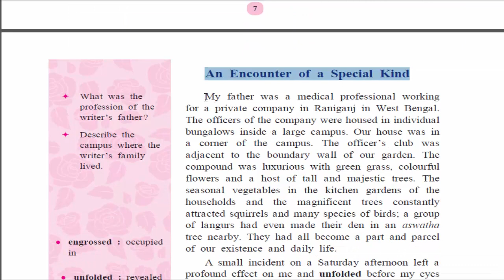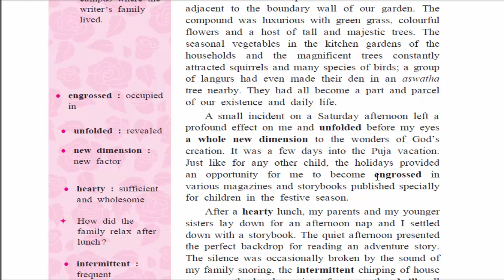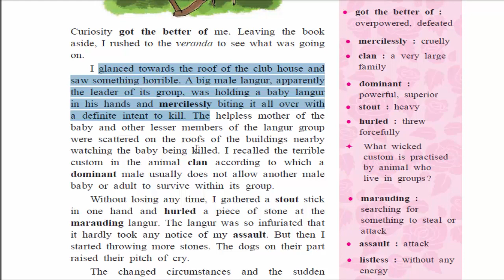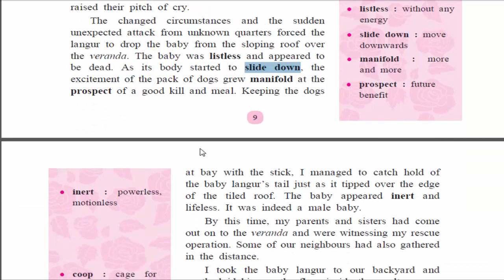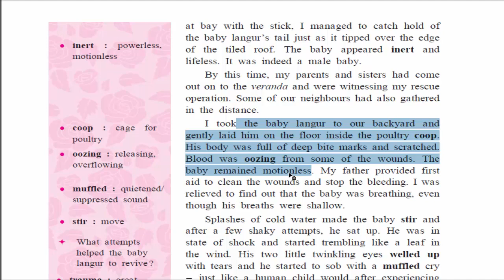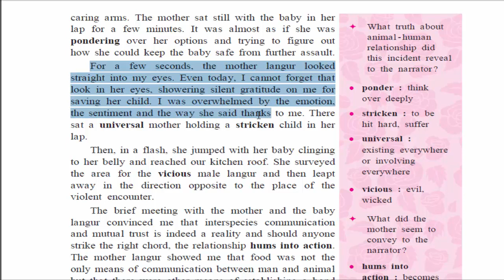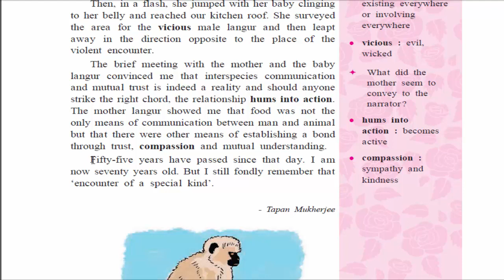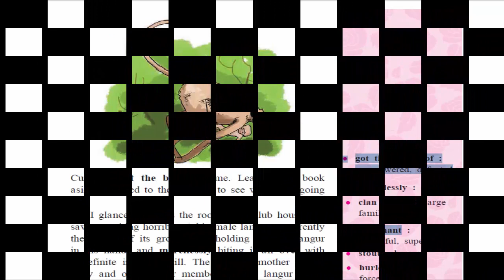An Encounter of a Special Kind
Summery of the text 1.2 An Encounter of a Special Kind
in Hindi.
By Manohar Tejwani.